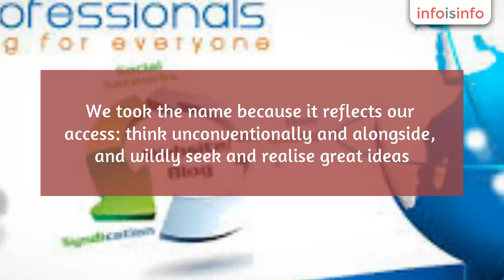Seo in Fatehabad - Balraj Bhullar Seo Expert - InfoIsInfo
Balraj Bhullar Seo Expert, Seo in Fatehabad.

Balraj Bhullar SEO Expert introduced his work in August, 2013. disheartened by a marketplace saturated with generic website SEO full of buzzwords and empty promises.

We often get asked, why “SEO”? The SEO, also known as “Search Engine Optimization”, is only build in India. We took the name because it reflects our access: think unconventionally and alongside, and wildly seek and realise great ideas.

Our experienced trader, brilliant designers and skilled SEO work together to open your goals and understand your business and market. We expand and build web solutions designed to attract your objective customers.

Web Development, Desktop Application, Mobile Application, Online Marketing,Hosting,Social Media, Search Engine Optimisation, Logo,Direct Mail, Advertising and Pay per click Campaigns,Increasing Online Sales,Imaging and Branding, Banners, Email Marketing

Web Development, Desktop Application, Mobile Application, Online Marketing,Hosting,Social Media, Search Engine Optimisation, Logo,Direct Mail,